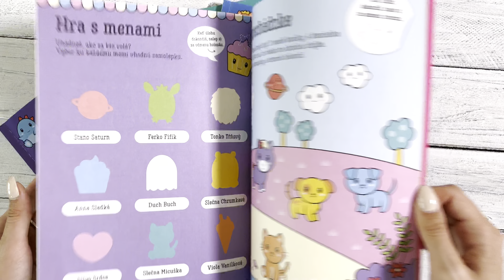Guliočko Maznáčikovia 20 reliéfnych samolepiek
Neváhaj a poď si užiť s novými zvieracími kamarátmi veľa zábavy v tejto knižke plnej aktivít, kde na teba čaká viac ako 150 farebných a reliéfnych samolepiek, ktoré gúľajú očami! Pomôž myške nájsť správnu cestu cez bludisko, hľadaj s mačičkou rozdiely na obrázkoch, doplň sprievod zvieratiek a vylúšti zákerné osemsmerovky i rébusy. Všetky zvieratká sa už tešia, že s nimi prežiješ poriadne dobrodružstvo a popustíš uzdu svojej fantázii! Všetky samolepky môžeš nalepiť do obrázkov alebo si ich môžeš nalepiť, kamkoľvek budeš chcieť.